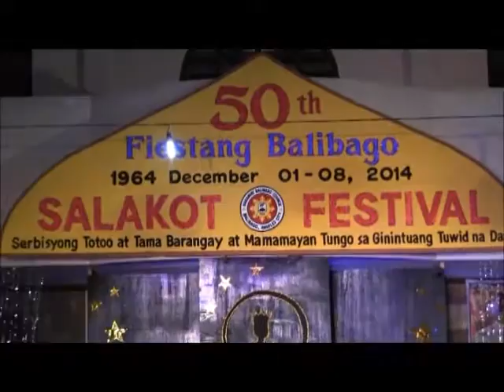LAKAMBINI NING BALIBAGO 2014